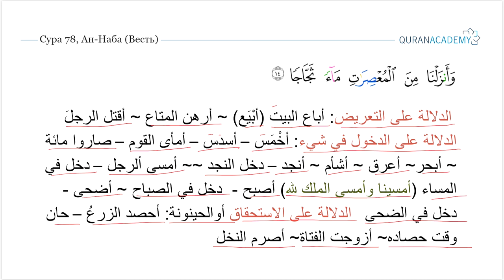Морфологический разбор 30-го Джуза Священного Корана - Часть 26